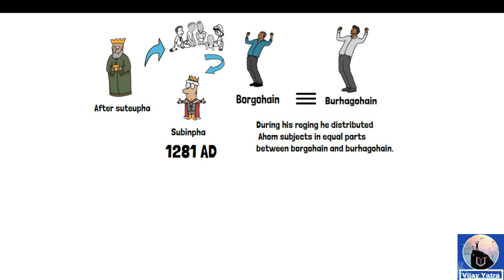Subinpha the third king of the Ahom kingdom (1281–1293) UNIT-3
Subinphaa (1281–1293) was the third king of the Ahom kingdom

During Subinphaa's rule, the Ahoms divided themselves into the rulers and the ruled with the formal delineation of the Ahom nobility (Satgharia Ahoms) and the rest of the Ahoms identifying themselves with the rest of the population.